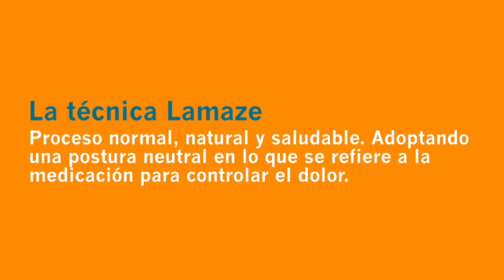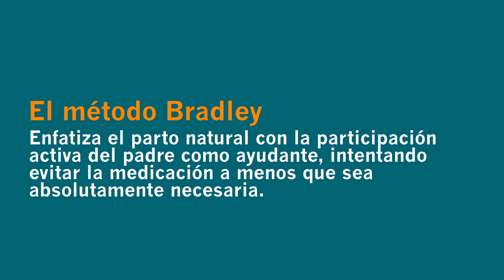Estrategias para manejar el dolor del parto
La Dra. Aliza nos explica las filosofías de preparación para el parto en los Estados Unidos: la técnica Lamaze y el método Bradley o “parto asistido por el padre”.

Para aprender más sobre este y otros temas con información y consejos para tu bienestar, visítanos en: